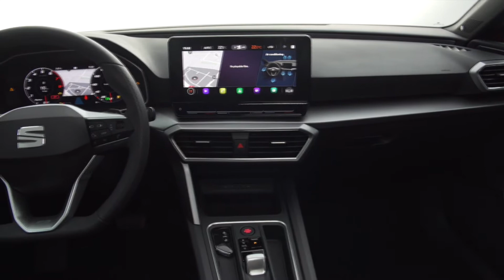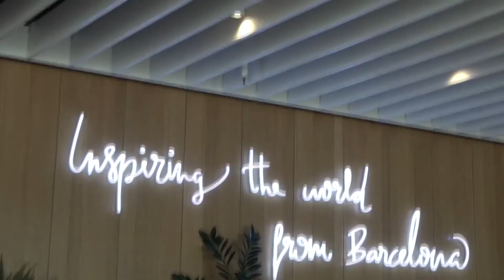On the Road! - Wolfgang Wurm von Seat im Interview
Unsere Freunde vom Automagazin haben diesmal Wolfgang Wurm, den Geschäftsführer von Seat zum Interview geladen. Seit 2008 steht er an der Spitze von Seat Österreich und hat die Marke inzwischen auf Platz 3 der Zulassungsstatistik gehievt.
Wir wünschen gute Fahrt und gute Unterhaltung!